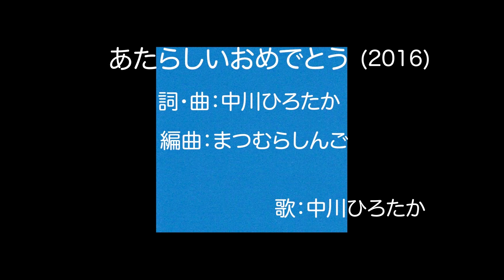見えるラジオ# 142［2023.1.16］ヒネるズ江古田マーキーライブその３。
毎週月曜、朝11時配信！中川ひろたかの見えるラジオ！
1/16（月）第142回の放送。
ヒネるズ江古田マーキーライブその３。

【ファンタジック・ミュージカル『DADDY』上演決定！】
2023年3月～5月、全国6都市にて！
子どもソングのヒットメーカー新沢としひこ&中川ひろたかの名曲にのせて、
演出家・河原雅彦が手掛ける自身初のファミリー・ミュージカルの上演が決定！
-STORY-
テレビの人気パペットショー番組収録中に倒れた監督見習いのこーすけ。そこに突然現れた未来の息子を名乗る少年。こーすけは、少年を未来に返すために、様々世界で一緒に「音楽の種」を探すことになる。そこで海賊・恐竜・宇宙人といった様々なダディと出会い、こーすけのこころにも亡き父との思い出がよみがえっていく・・・。
こぶたのブルトン、イタチのアンドレ、だるまのタカサキさん、ショコラちゃん…。音楽家で絵本作家でもある中川ひろたかによる絵本「こぶたのブルトン」「ショコラちゃん」シリーズからお茶目な人気キャラクターたちも絵本から飛び出し大冒険を繰り広げる。

【今月の歌まとめリスト】

【各種CD・書籍オンライン販売サイトはこちら】
楽天ソングブックカフェストア
amazonソングブックカフェページ

# 138　来春、ミュージカル『DADDY』制作発表！海彦山彦。トラや帽子店『上を向いて歩こう』バイエル他。

# 137　〇⚪︎ー〇〇〇情報解禁まで、あと3日！ガーガーズ、ソングに入る秘話。トラや『三島市役所の歌』ヒネるズ『アワハウス』他。

# 136　新沢としひこ40周年お祝いメッセージ。ロケットくれよん、ソングに入った秘話。他

# 135　W杯話。福田翔ソングに入る秘話。『おとのさま、ひこうきにのる』最終回、他。

# 134　長谷川義史・あおきひろえと『かみなりどんがやってきた』鈴木翼、ソングに入る秘話.。他

# 133　作詞家ベスト3発表！ヒネるズライブ『スタンドバイミー』下畑薫超絶ギター！

# 132　新作パネル『３じになったらおやつのじかん』実演。今月の歌『石焼きいも』他

# 131　ヒネるズ、マンダラライブ！中川が組んだ作詞家ベスト10。下畑薫のブルースギター他。

# 130　今週の「キニナル」中川と組んだ作詞家ベスト10。路上観察学会。しりとり雑談「ザ・ビートルズ　その１」

# 129　今週の「気になる」。子どもたちが歌う『たこにわサブマリン』しりとり雑談『ゴッドファーザー』バイエル他

# 128　新企画『ぼくはいつも気になることがあります』。トラや帽子店ライブ。しりとり対談『りんご』他。

# 124　新沢対談『雨ふり水族館』トラや帽子店『フリスビーをしよう』鎌倉絵本作家お話会。

# 116　いちなる曲作りメイキング動画。下白石しょうやのリクエストコーナー。

# 114　『ロケットペンギン』深読み座談会。今月の歌『アリストテレスはかくかたりき』